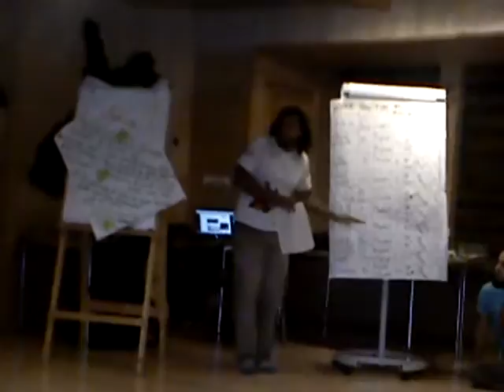MOV00432 Nature, Open Source Human, Draft Clip, Estonia, Eesti .:.